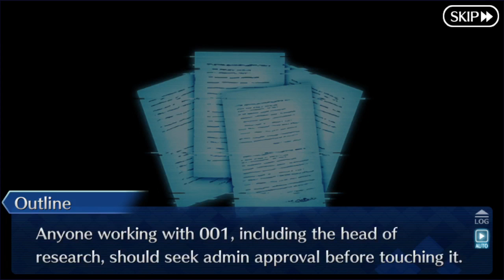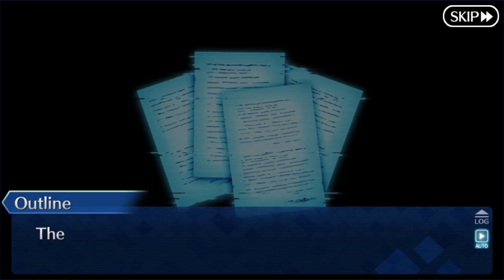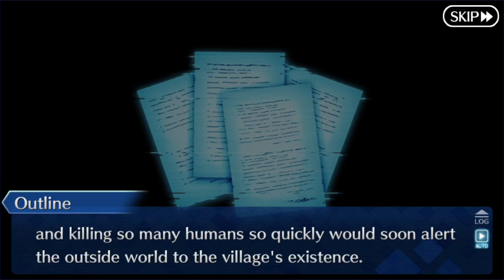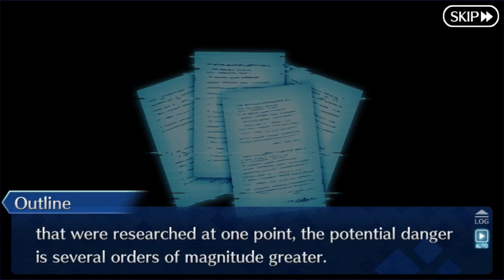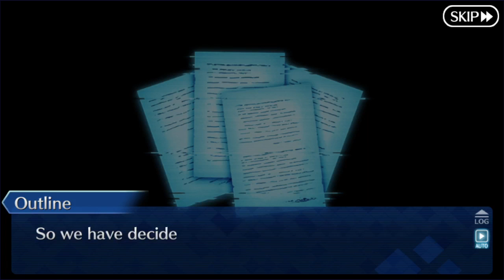More Notes That Are No Longer Relevant - [FGO/NA] - Servant Summer Camp!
File number eight of the event that describe the purpose of the experiments taking place on the mountain. Considering that we already learned all of this from Xu Fu, there really isn't point to reading this.